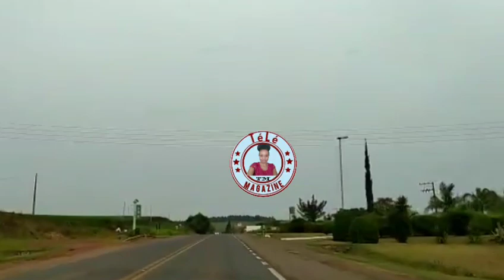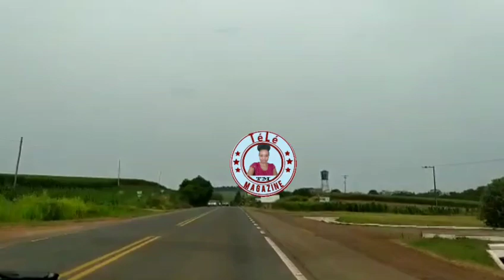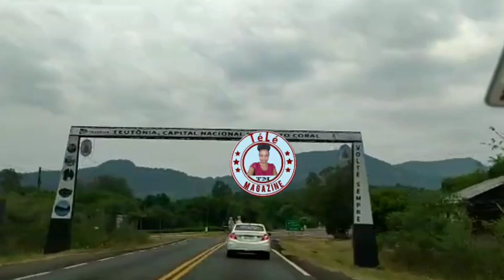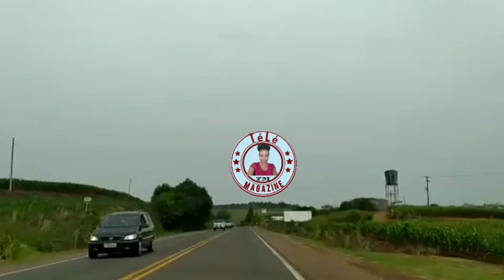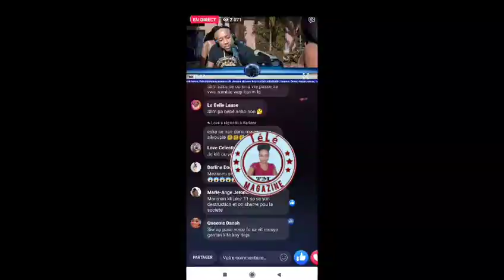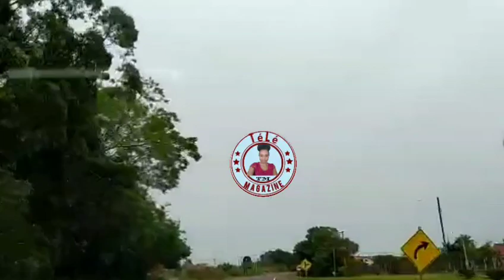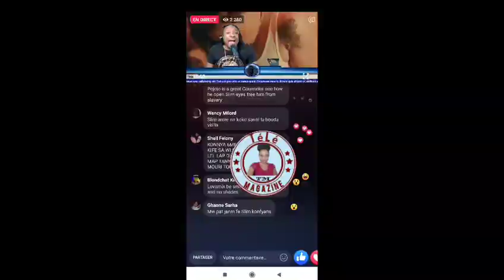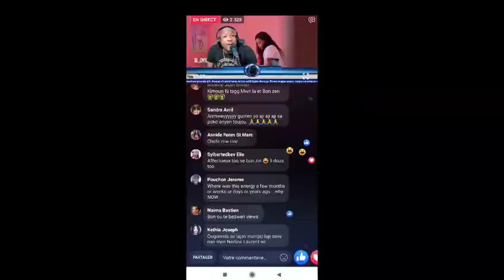Mezanmi nap sezi tande DJ Slim kap mande Blondedy padon ak tout manbo yo live tout Moun sezi 🙆